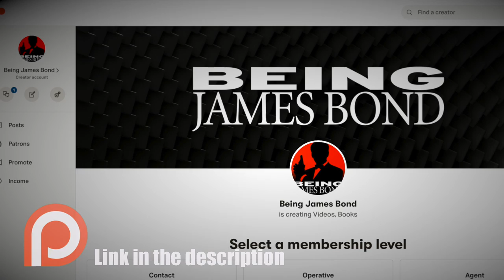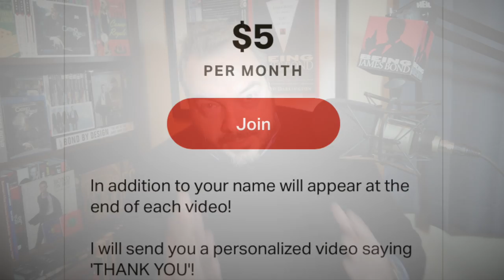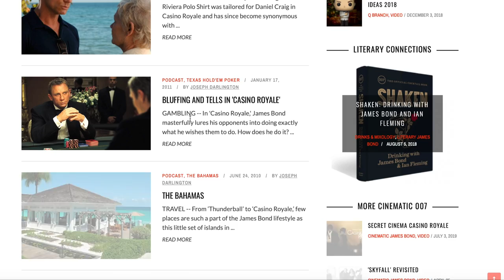Yes! You too can support Being James Bond on Patreon!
Yep, I'm officially on Patreon! Please consider becoming a supporter and part of the larger Being James Bond Community!